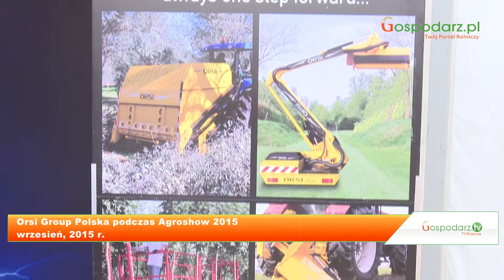Orsi Group Polska na Agro Show 2015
Zobacz maszyny na Agro Show z firmy Orsi Group Polska - włoskiego producenta. Marka oferuje maszyny
serii sadowniczej, komunalnej, rolniczej oraz leśnej. Rozmawiamy z Piotrem
Morawskim z Orsi Group Polska.